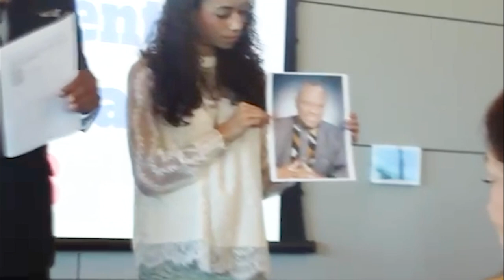League of Women Voters recognized Ratibu Shadidi, William Henry Jacocks as a Citizen of Achievement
The League of Women Voters recognized Ratibu Shadidi as a Citizen of achievement.  Award received by son-in-law Carl M. Dameron and First Granddaughter Teriki Shani Thillet.

Video and editing by Giacomo Thillet

Ratibu remarks by Carl M. Dameron & Teriki Shani Thillet

Habari Gani which is Swahili for "How are you?"

Ratibu Shadidi, or William Henry Jacocks was the co-owner of Elegant Floors and Creative Businesses Services with his wife Amina. Ratibu was also an entrepreneur, author, lobbyist, and political consultant. A story about writing him a check.

Calling him a “warrior who would not sit down,” Maulana Karenga, their friend and creator of the African American winter festival Kwanzaa, explained that Ratibu means “one who puts things in their proper place,” idea-giver and catalyst for positive action.

 Carter and Jacocks taught Kwanzaa to black youth to instill a sense of pride in their cultural heritage.  A story about planning the wedding.

The couple married in 1984. In 1994, Karenga performed a spectacular recommitment ceremony for them at the National Orange Show, which I attended. The pair were resplendent in traditional gold and red robes and headdresses. African drumming and dancing accompanied the ceremony, followed by a ritual libation devoting the couple to their union.

He is a published author of Incidents, Struggles, and Devine Intervention: Memoirs of Ratibu Jacocks.

Ratibu Jacocks moved to the Inland Empire in 1977 to find a job with Ralston Purina after his own failed businesses, becoming their first African-American salesperson.

He worked for state Senator Ruben Ayala Jacocks and was involved with protesting the KKK in Fontana and creating a directory listing Black organizations in the IE.  Ratibu Jacocks never backed down.

Jacocks also emphasizes the importance of culture, Kawaida, and Dr. Maulana Karenga's influence on his life. He began going by the name Ratibu Shadidi, a name chosen with the help of Dr. Karenga, instead of William Jacocks.

He taught us the seven principles of Kwanzaa.

Throughout his life, Jacock’s philosophy always was “earn while you learn,” which he used as his guide for people trying to move ahead in life.

Ratibu was also a community activist, Sunday School Teacher for more than 30 years; Chair, and founder of the Inland Area Kwanzaa Group; Treasurer, of Westside Action Group; Distinguished Toastmaster; Life Member – of the National Council of Negro Women, Inc.; Longtime Travelers Aid Volunteer, Ontario Airport; Member – Black History Parade Committee; Member – Martin Luther King Breakfast Committee; Black Student Union Advisor at Bloomington High School; attended the 1995 Million Man March; Tumanini Teacher at San Bernardino Valley College and coordinated Saturday Morning Speakers – a youth speaking club.
The Dr. Martin Luther King statue committee was led by Ratibu Jacocks, Wilmer Amina Carter, Francis Grice, Valarie Pope Ludlum, Vivian Nash Dukes, Gertrude Wetzel, and others.

Ratibu led the charge to have Rialto's new high school named after Wilmer Amina Carter.  Ratibu also ran the Campaign to Get Amina elected to the California State Assembly as the First African American and First Female from this area.

Ratibu died Dec. 10, 2015 at age 72 after a brief illness with his wife Amina Holding his hand.

He is remembered for his vision and passion, which will continue through his mate, Amina, his children, Anye Imani; Malaika Jacocks Dameron (Kamau); Jamala Shaw (Rubani) and eight grandchildren: Tariki (Shani), Daima (Shiane), Amina 2 (Darian), Shaila, Akiba (Tayah), Halisi (Darius) Nia, and Miadi (Braelynn). His brother, James; sisters: Jean, Catherine, Odessa, and many other loving relatives.

The Farewell Statement
by Maulana Karenga

It is only appropriate that we end with the tamshi la tutaonana. For it is a clear and concise statement of values and vision we must cherish and maintain if we are to liberate ourselves and reshape reality in our own image and according to our own needs and interests.

Strive for discipline, dedication, and achievement in all you do.

Dare to struggle and sacrifice and gain the strength that comes from this.

Build where you are and dare to leave a legacy that will last as long as the sun shines and the water flows.

Practice the Nguzo Saba, daily!

       + UMOJA, Unity

       + KUJICHAGULIA, Self-Determination

       + UJIMA, Collective Work & Responsibility

       + UJAMAA, Cooperative Economics

       + NIA, Purpose

       + KUUMBA, Creativity

       + IMANI, Faith

...and may the wisdom of the ancestors always walk with us.

May the year's end meet us laughing and stronger.

May our children honor us by following our example in love and struggle.

And at the end of next year, may we sit again together, in larger numbers, with greater achievement and closer to liberation and a higher level of human life.

HARAMBEE!
HARAMBEE!
HARAMBEE!
HARAMBEE!
HARAMBEE!
HARAMBEE!
HARAMBEE!